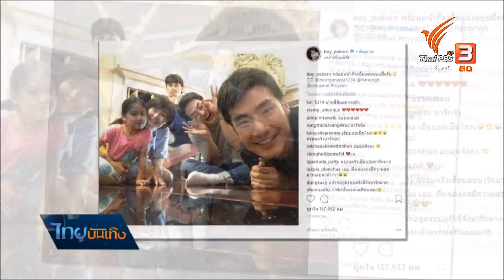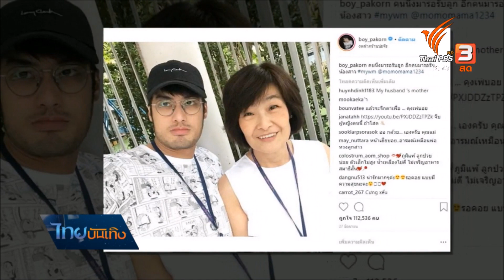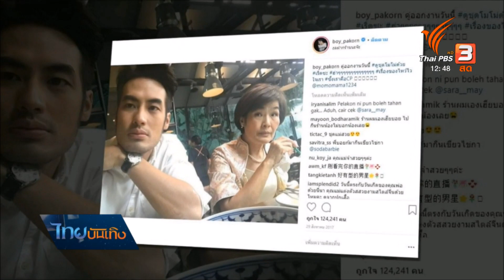"บอย ปกรณ์" กับการใช้ชีวิตตามคำสอนแม่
ช่วงใกล้วันแม่แห่งชาติ เริ่มเห็นกิจกรรมสานสัมพันธ์แม่ลูก มีคู่แม่ลูกคนดังร่วมออกงาน รวมถึงครอบครัวฉัตรบริรักษ์ ที่ถือโอกาสนี้เชิญชวนร่วมบริจาคโลหิต พร้อมแชร์คำสอนของแม่ ที่สามารถนำมาปรับใช้ในการทำงานได้